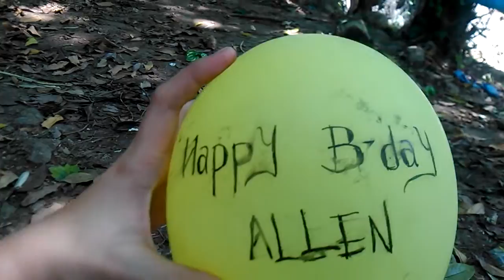Cute dog at bukal - Paloma